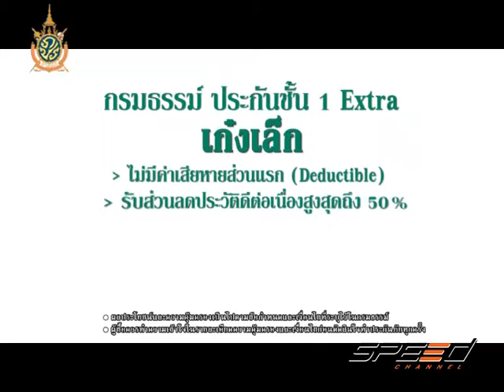Speed Talk OA 06 07 2016 (4/5)